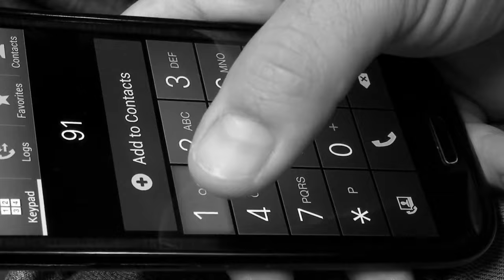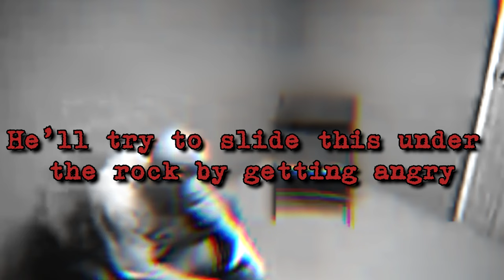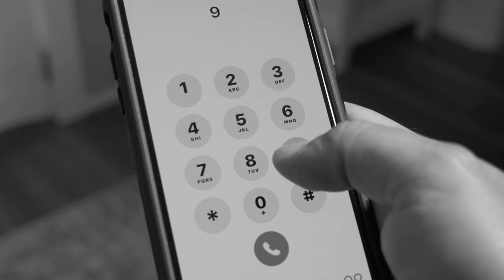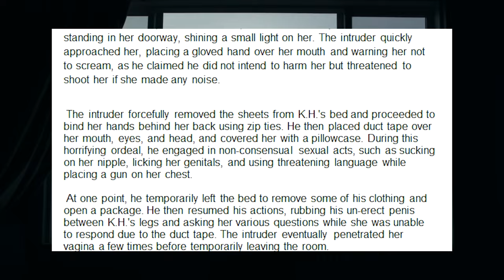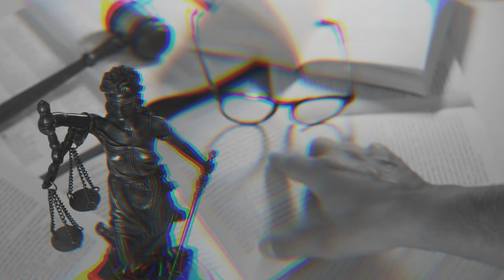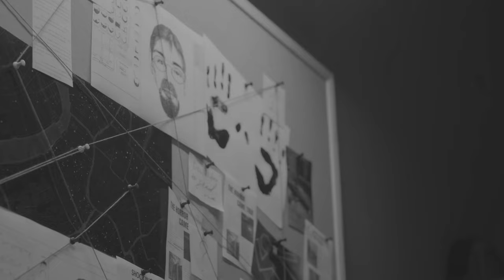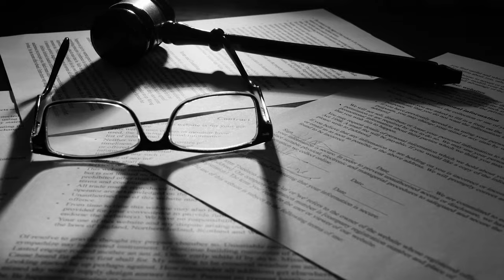When Police Officer Gets Caught for Sexual Assaults